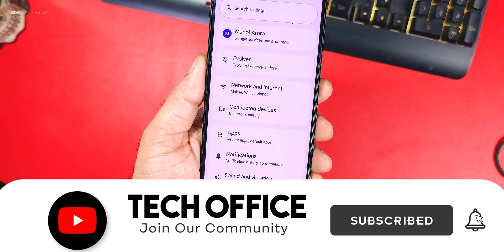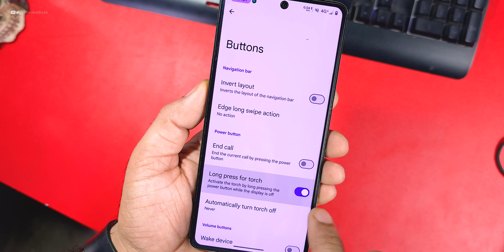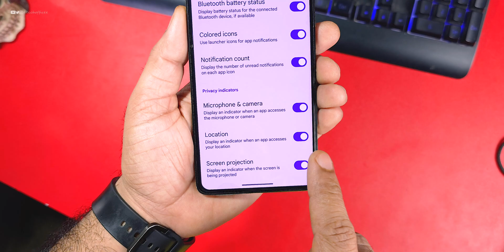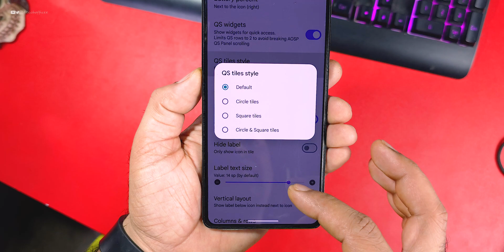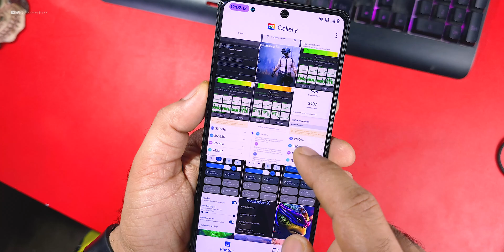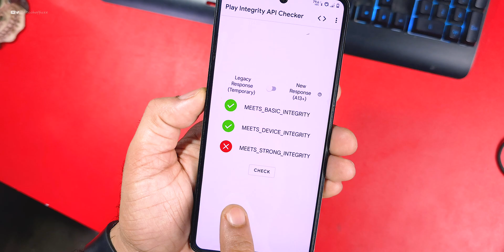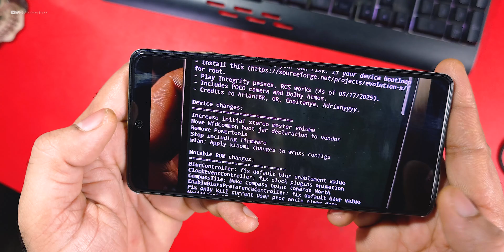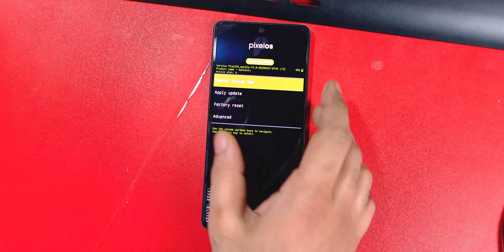Official Evolution X 10.6 for POCO F5 Review, Boost Performance and Improvement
Cheers 😉

Official hyperos
Hyperos
Install hyperos
Poco
Poco f5
Custom rom
Custom rom Review